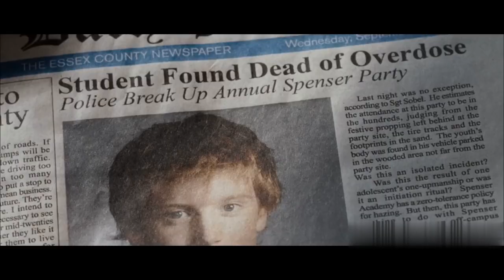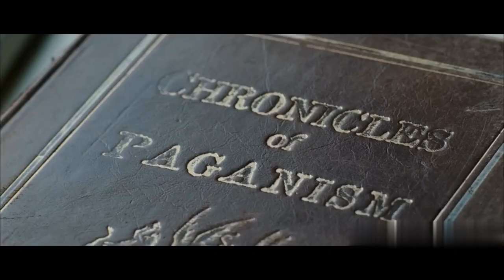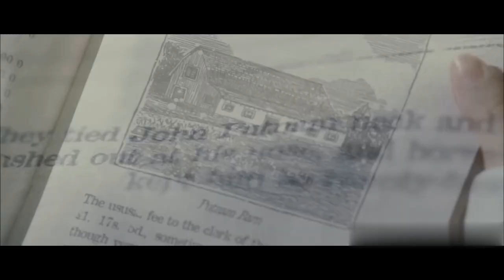Boys Become 1000 Times Stronger When They Turn 18 But Age Faster When Using Their Powers